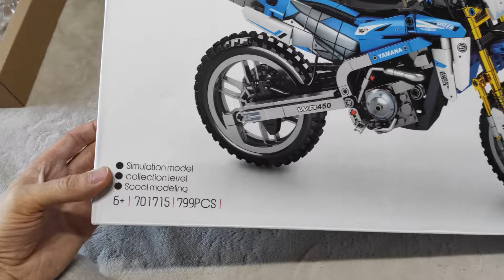(VLOG) 701715 Sembo Block Мотоцикл Yamaha WR450F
что получилось